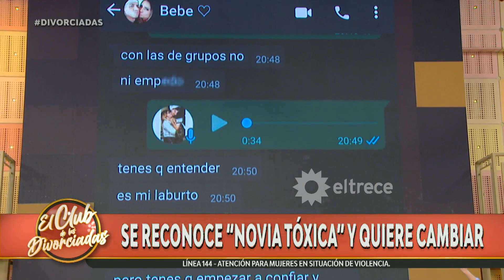Jacqueline se reconoce como "novia tóxica" y Matías Alé le mete el dedo en la llaga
Momento emitido el martes 06 de julio de 2021 en El Club de las Divorciadas.